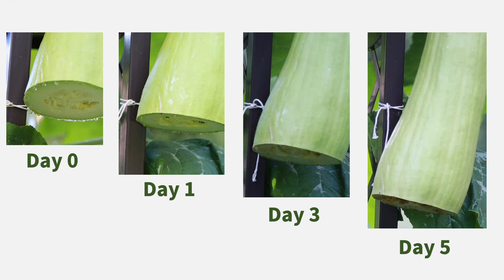El Variante de Calabaza - Kan Gua /140cm 砍瓜 / Kangua / Cut and Grow Melon / カングァー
Receta de Kan Gua